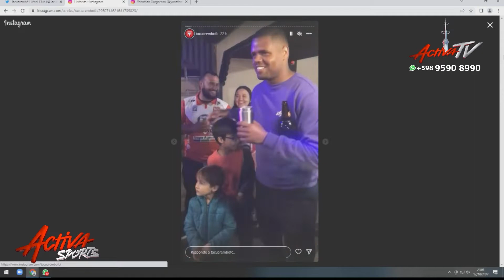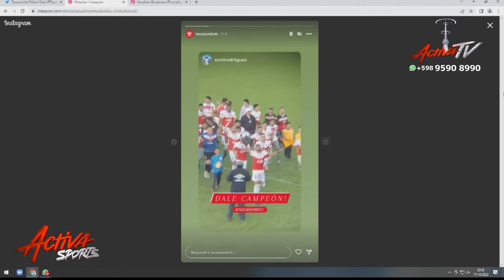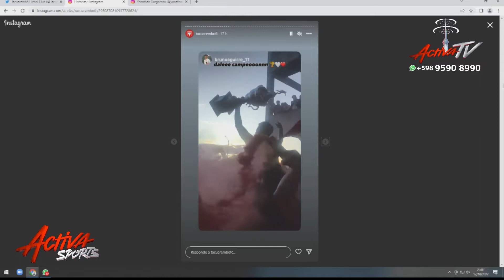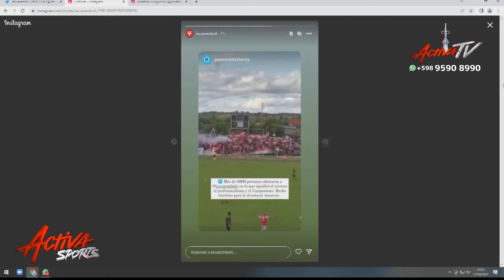Igor Viera, Lorenzo Bidart y Yonathan Gorgoroso campeones con Tacuarembó en Activa Sports